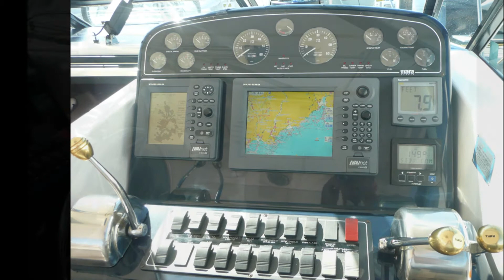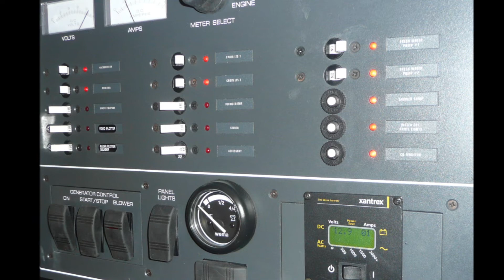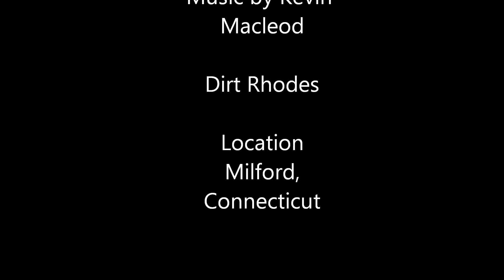La Dolce Vita 35 Tiara 2002